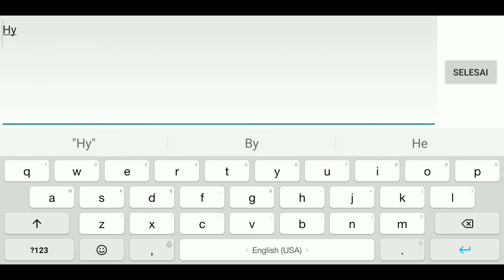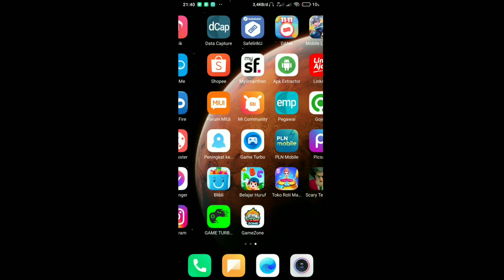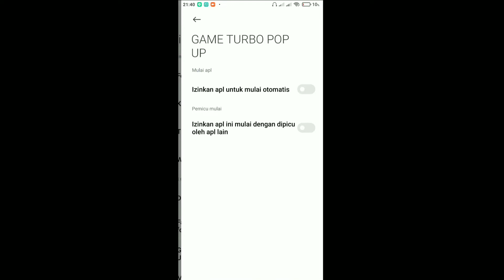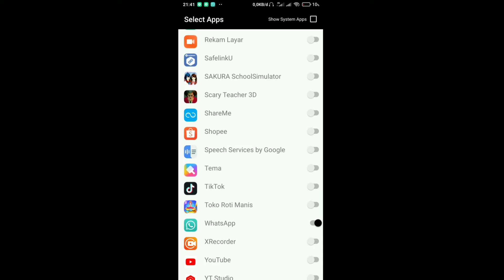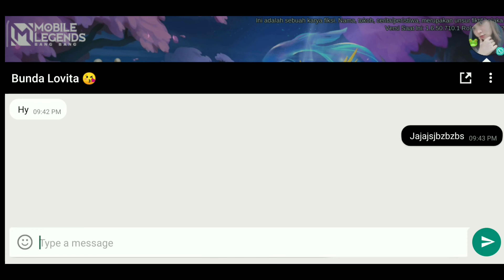cara tambahkan pintasan wa di game turbo semua android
Pop up wa all android,
Halo guys welcome to my youtube chanel lovhita chanel kali ini saya berbagi aplikasi game turbo pop up aplikasi

Nah buat teman2 yg mau chating di atas game nya tanpa harus menutup game bisa memakai aplikasi ini

Aplikasi ini aman untuk di gunakan dan ukuran nya juga sangat kecil

Untuk setingan nya liat video tutorial nya ya